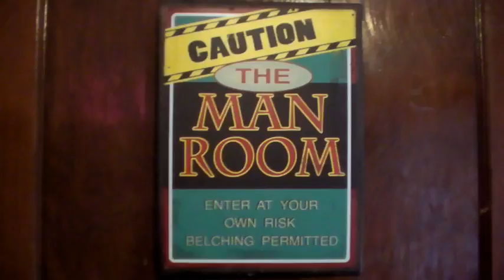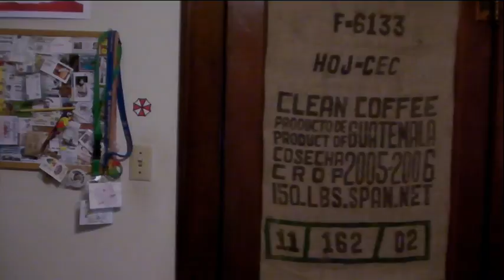Tales from the Man Room: Tips for Coping with the Heat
We're in the middle of a very hot summer. Here are some tips for coping with the heat.